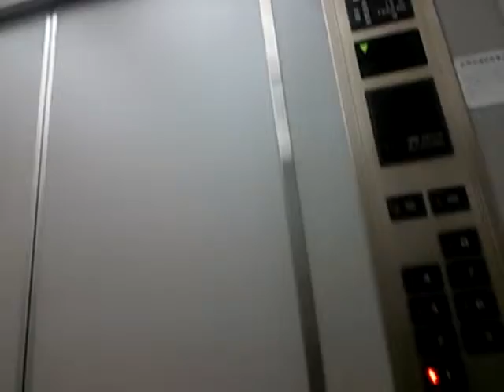うわっくせーがお送りする 天神某所のエレベーター42